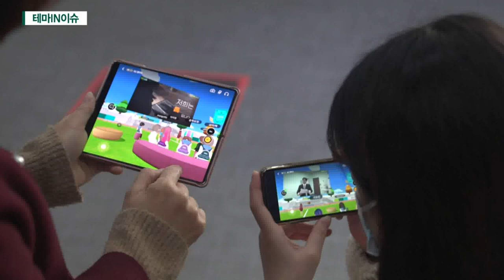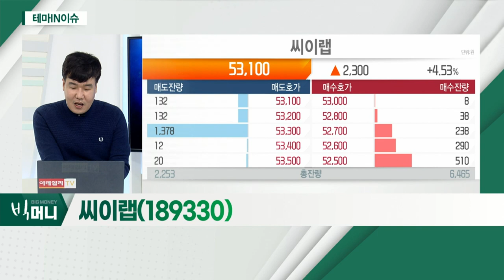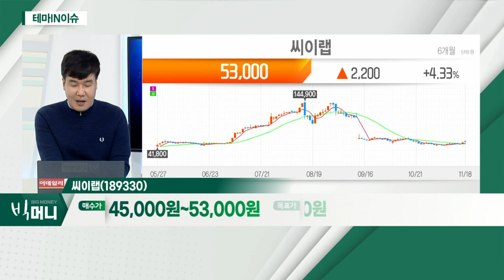씨이랩(189330)... 메타버스ㆍNFT 관련주_테마IN이슈 (20211118)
메타버스ㆍNFT 관련주
- 빠른 기업 시가총액 반영 속도
- 과거에서 현재 비추어볼 수 있는 산업
- 타 업종으로 확산 가능

씨이랩(189330)
- GPU 활용 솔루션 점유율 1위
- 엔비디아와 국내 최초 우수 파트너
- 메타버스 확장 시 수혜 가능